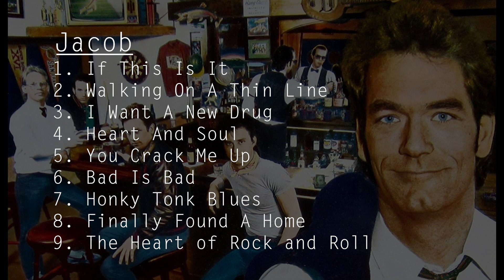Track vs Track: Episode #5 (Huey Lewis and the News - Sports)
In this episode, Jacob and Matthew are joined by special guest, and HL&tN export, AJ!  Come watch us we rank and review the tracks off their 3rd album, "Sports."